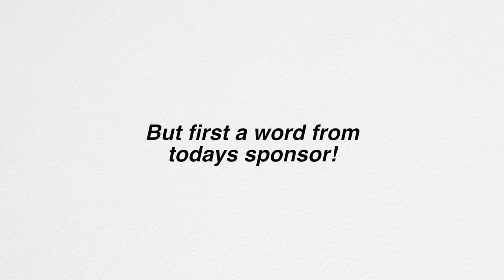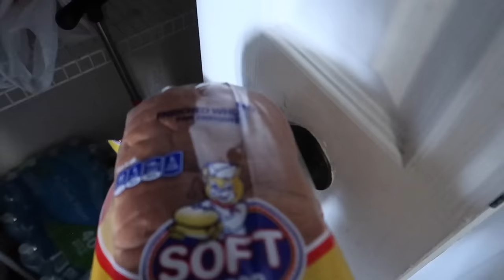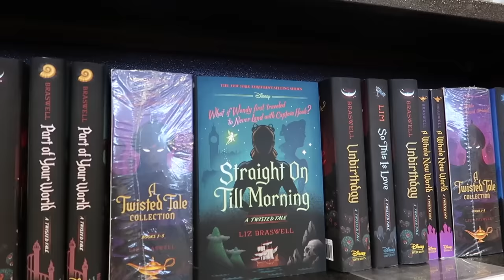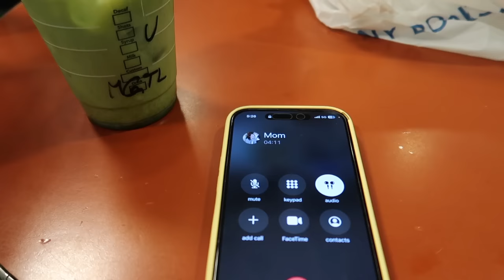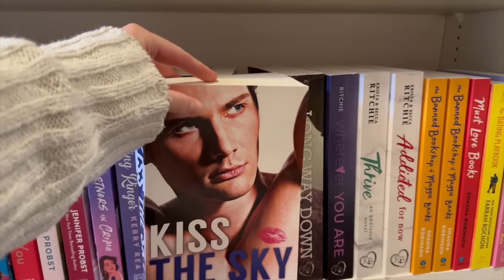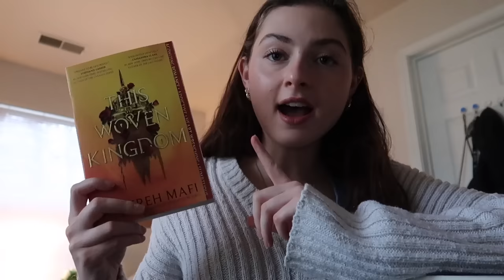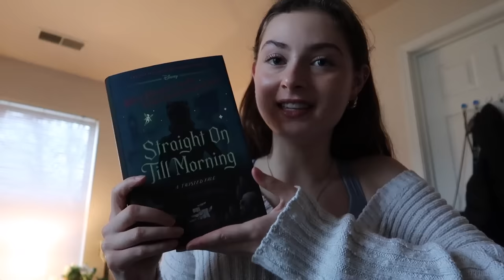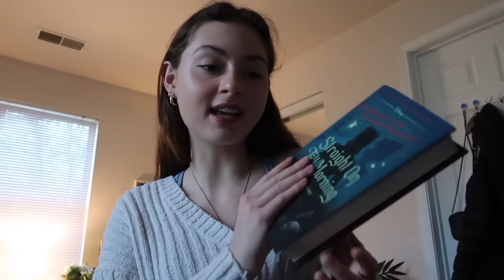book shopping vlog & haul! (barnes and noble vlog & haul)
Miss my last video? Here!

Want to be apart of a book club? Join our book club here!